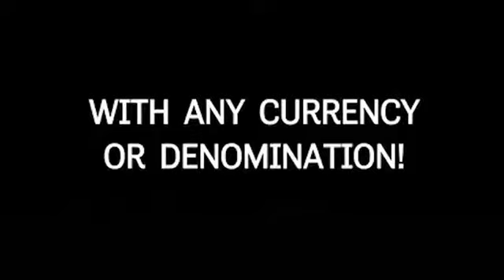SwitchCraft by Greg Wilson and Karl Hein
Using Patrick Page's Easy Money classic, Greg and Karl applied this brilliance to Hundy 500 and Heiny 500. They then independently conceived a new way to further the gimmick as a covert switch instead of an overt change. This secret undercover handling opened up many new possibilities in magic and mentalism.

Included are six mind-blowing routines of secret switchery by Greg, Karl, David Gripenwaldt and Anton James.

Speaking of mentalism, we know what you're thinking...

Switchcraft can be done with any denomination of any currency anywhere in the world!